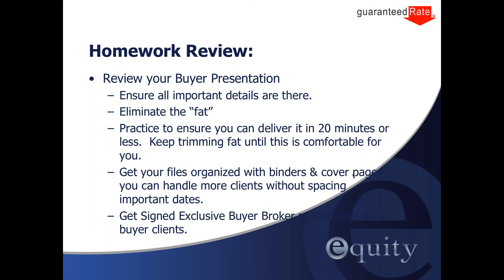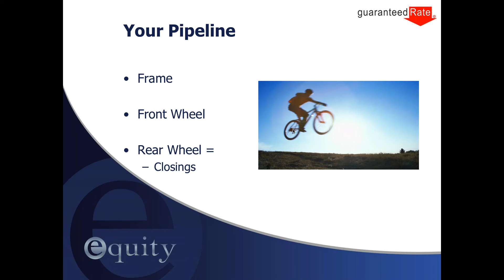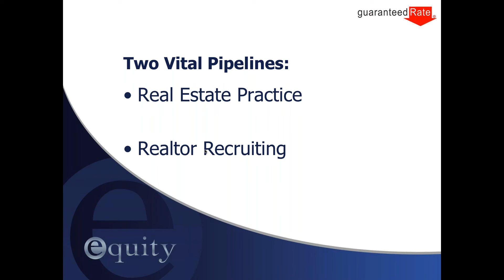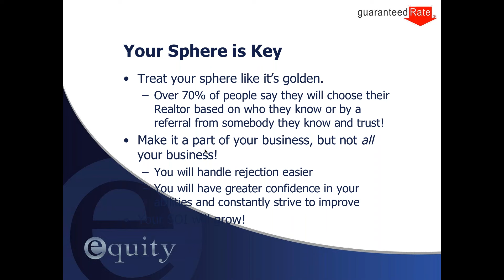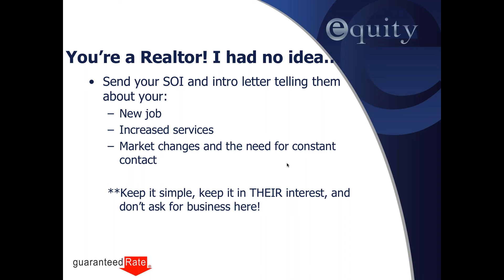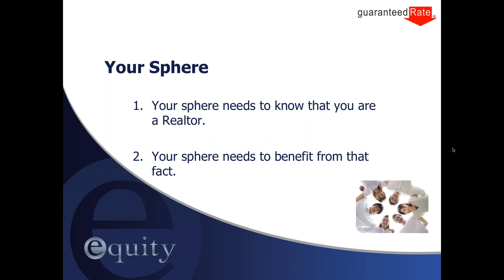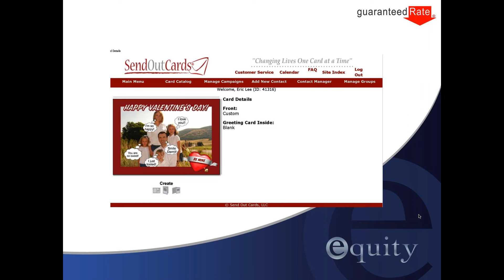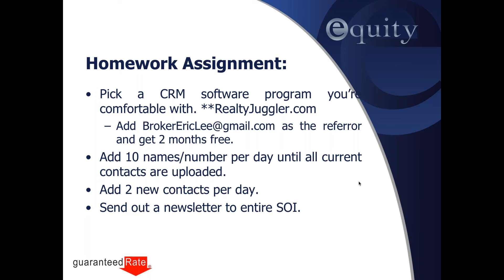June 9, 2016, Pipeline/SOI training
A series of training videos on various topics designed to promote the well-being and productivity of real estate agents and Equity Real Estate.